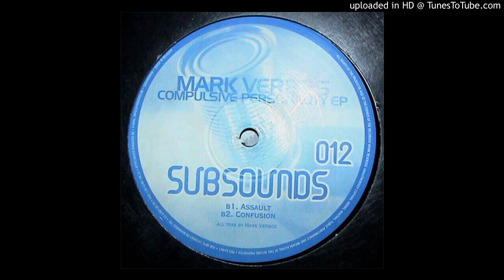SUBSOUNDS 012 Marc Vrebos B1 assault 1997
Mark Verbos
Real Name:
Mark Verbos
Profile:
Born May 30th 1976, Milwaukee, currently in New York City.

Techno producer and DJ since the early 1990s. After completing a degree in recording from Florida's Full Sail in 1995, Mark became a recording engineer in Chicago. At StudioChicago he worked with legends of house music including Mike Dunn, Ralphie Rosario, Vince Lawrence, Farley, Braxton Holmes, and many more.